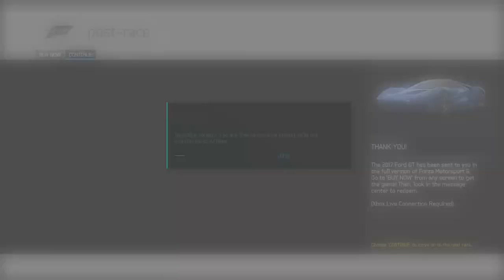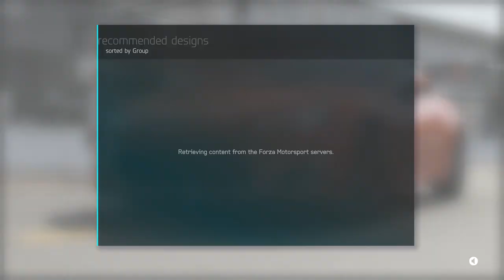Forza Motorsport 6 Demo-Full Introduction (1080p 60FPS-Gameplay)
Most of the music i use (Check him out)

COMMENT YOUR SUGGESTIONS FOR THE NEXT VIDEO BELOW!!